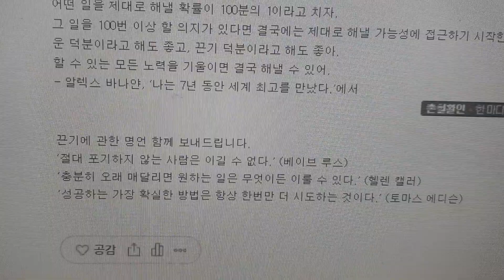끈기는 두뇌, 가문, 인맥보다 더 중요하다